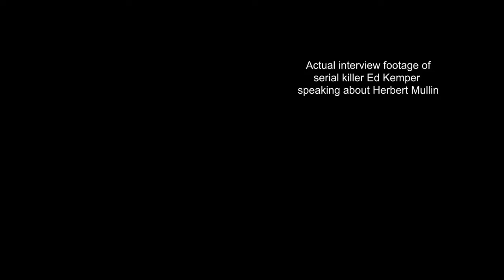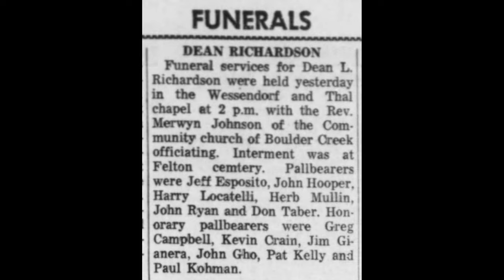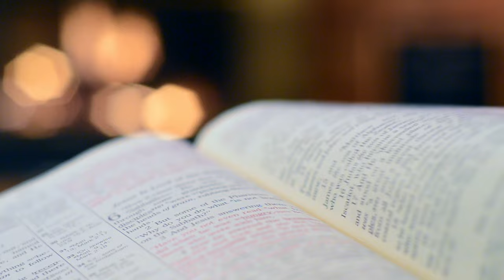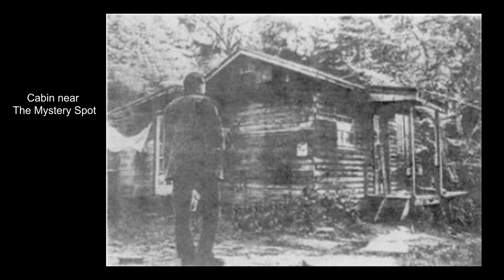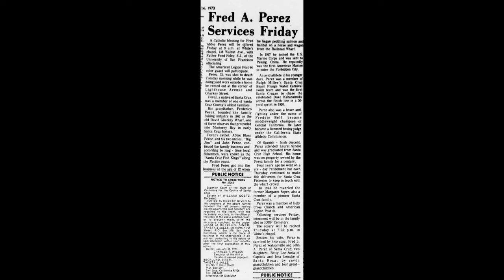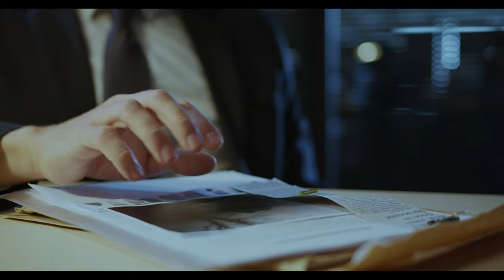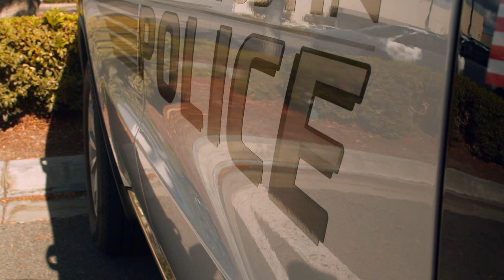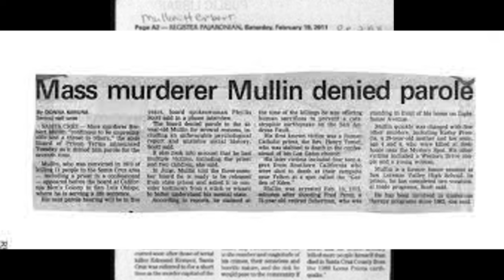The Serial Killer Once Voted Most Likely To Succeed - Herbert Mullin - True Crime Sauce Story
This is the story of Herbert Mullin, the serial killer who was once voted most likely to succeed and would go on to commit a series of twisted events in an attempt to stop what he thought would be a terrible earthquake.